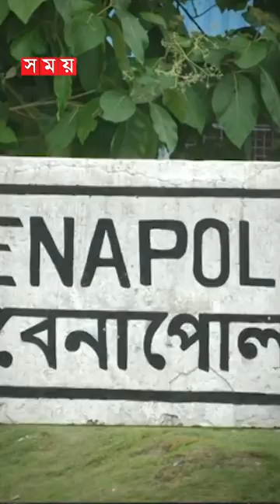ঝুঁকিতে রেল চলাচল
Somoy TV: t.ly/Se1z
Somoy TV Bulletin: t.ly/iqIq
Somoy Entertainment: t.ly/3dWC
Somoy Sports: t.ly/iASp
SOMOY TV ISLAMIC: t.ly/zU6a

Somoynews.tv: t.ly/Y7ab
খেলার সময়: t.ly/xJ5H
সময়ের গল্প: t.ly/EW3M
এ সময়ের বাণিজ্য : t.ly/m3ir

Groups:
Somoy TV (Official)✅: t.ly/ajiO
Somoy Entertainment✅: t.ly/8CLh
Somoy Business✅: t.ly/4xaJ